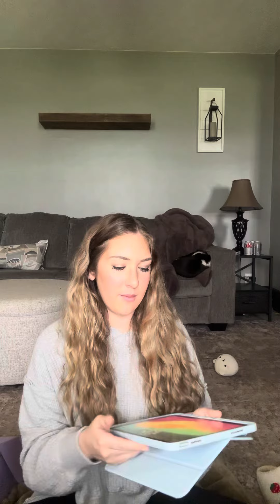Bath and body works haul+comparison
Hi everyone! Thank you for coming back to my channel!